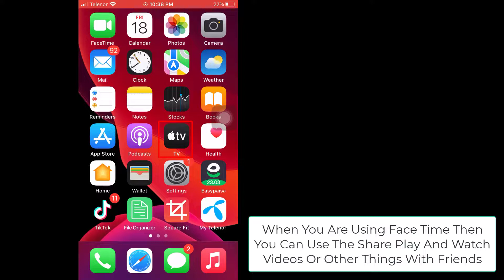Steps To Use SharePlay On Your iPhone Or iPad -How To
SharePlay on iPhone or iPad is a very useful function you can use and understand after watching this helping tutorial.
You can stream TV episodes, movies (Netflix, YouTube, TikTok), and music in sync with friends and family while on a FaceTime conversation using SharePlay in the FaceTime app (iOS 15.1 or later). With synchronized playback and shared controls, you can see and hear the same things at the same time as others on the call. Smart volume adjusts media audio dynamically, allowing you to continue chatting while watching or listening.
SharePlay allows you to share your screen during FaceTime chats, look through images in the Photos app, watch a movie or play in real-time with synchronized playing and shared controls, listen to a new album together, or even work out at the same time. The functionality is supported by all of Apple's applications, but third-party apps will need to support it separately. You can find a curated list of such applications in the App Store (simply search SharePlay and check for the SharePlay collection's Great Apps for iOS 15), but it's also a good idea to touch on your user icon in the top right of the App Store and press Update All to ensure all of your apps are up to date.
What do you really need to share music and apps with SharePlay?
If you want to view a movie or listen to music with friends or family while on a FaceTime conversation, make sure they have the app first. Some applications will need everyone to be a subscriber, while others may provide a limited number of free SharePlay sessions each month. If you try to start a SharePlay session but the person you are video talking with doesn't respond, it's likely because they don't have the app loaded.

0:00 Intro
0:08 Solution 01 Use Share Play On iPhone
0:41 Outro